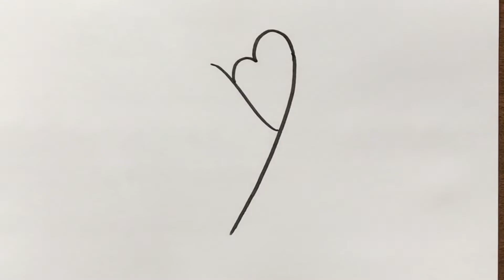How to Draw a Butterfly